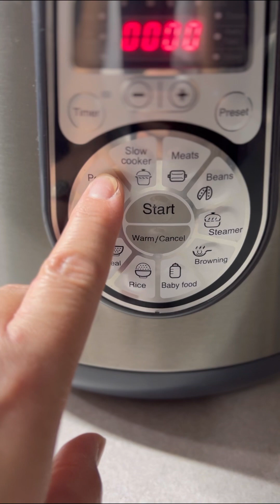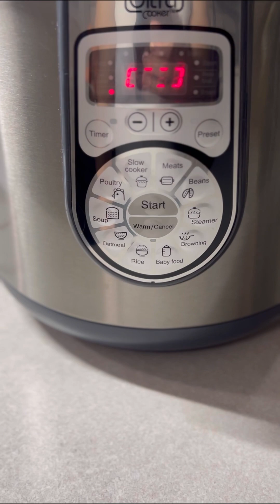Chicken Feet Adobo [Rich in Collagen]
Ingredients

2 lbs chicken feet, cleaned and boiled
2-4 pcs bay leaves
1 tsp ground black pepper
1 tbsp garlic powder
1 tbsp dark soy sauce
1 tbsp oyster sauce
1 tbsp sugar
1 tbsp salt, for boiling the chicken feet
1/2 cup water
1/2 cup soy sauce
Onion,sliced
Ginger, crushed
Parsley and crushed pepper, for garnish